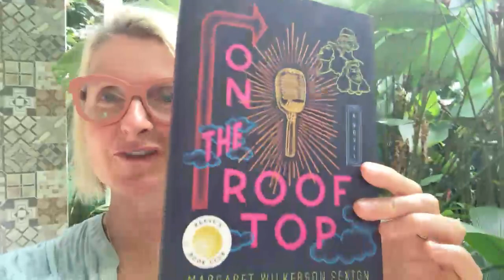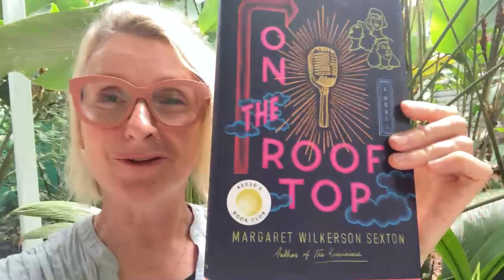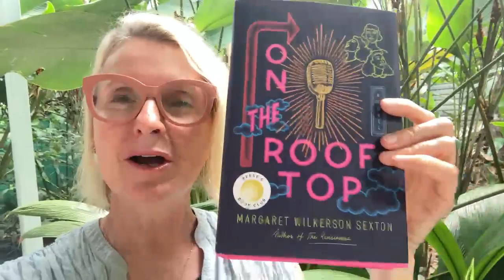Up Next: On the Rooftop, by Margaret Wilkerson Sexton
Hi, all! I'm thrilled to announce that our next Onward Book Club selection is Margaret Wilkerson Sexton's spectacular novel On the Rooftop. It's a luscious, evocative, heartbreaking, joyful story of richly talented sisters who are on the verge of musical stardom in the 1950s while their neighborhood in San Francisco is also on the verge of great change.

If you haven't read On the Rooftop yet, please do get your hands on a copy and treat yourself to this unforgettable story. As always, I encourage you to visit and support the Onward Book Club's partner, Elizabeth's Bookshop and Writing Centre @elizabethsofakron, founded by the inimitable @rachel.cargle.

Then meet me right here on Instagram Live on Monday, March 27, at 7pm ET for a conversation with the extraordinary Margaret Wilkerson Sexton. See you then!